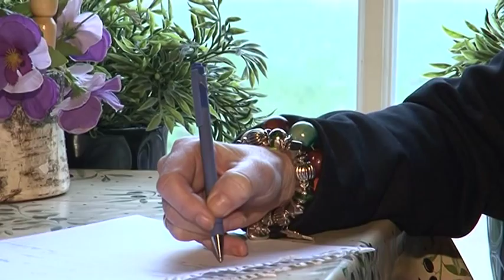JAN POSTMA -De hynsteman út de Wàlden- (Trailer)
JAN POSTMA  21 en 28 september op de TV,  Omrop Fryslân
Een trailer van een man die meer heeft te vertellen dan vele anderen.
Een man met een verleden die velen niet voor mogelijk houdt.
Een dappere man die niet van wijken wil weten,..maar soms geen andere keuze heeft. Op de huidige plek in Kootstertille dreigt Postma tussen wal en schip te geraken door de opdringende nieuwbouw.
75 jaar- en een grote verhuizing op komst dwz, geen bejaardenhuis maar een andere stek, een boerderij met dieren, want dat is Jan z'n lust en z'n leven.
We zijn nu nog bezig met opnamen- en daarna de montage die vele uren in beslag zal nemen.
Zaterdag 5 oktober is de complete documentaire deel één en twee te bekijken op Youtube.